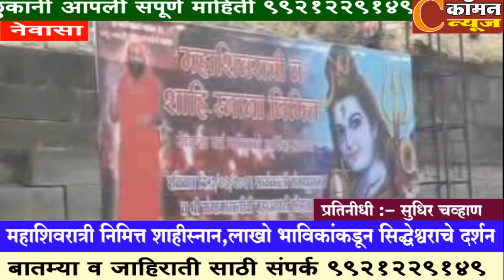नेवासा-हर हर महादेवच्या गजराने टोका येथील सिद्धेश्वर येथे महाशिवरात्री निमित्त शाहीस्नान,